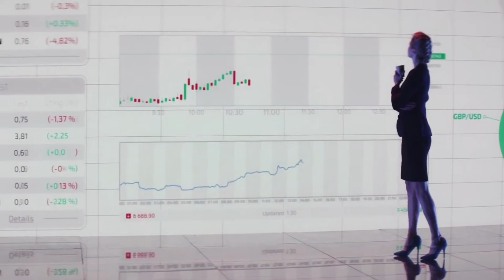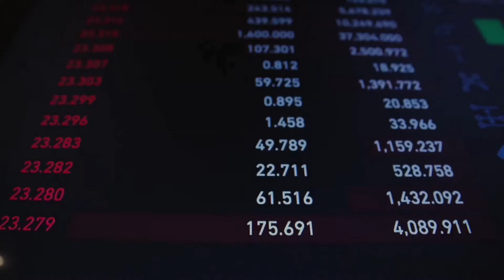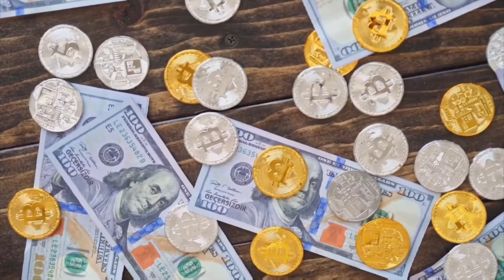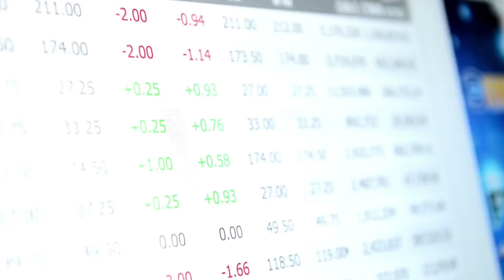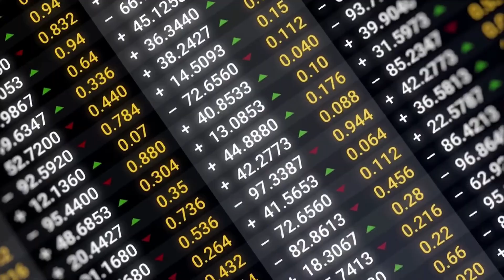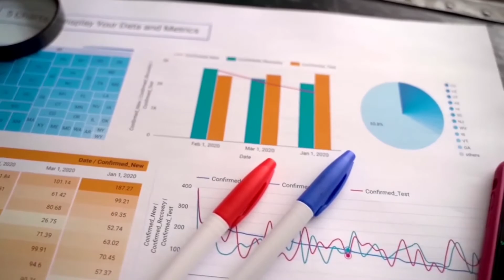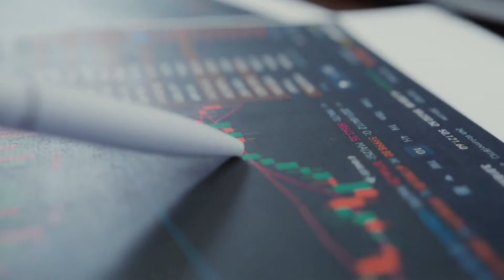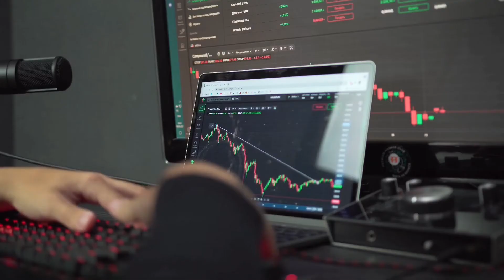Crypto Holders Can’t Believe THIS is happening Bitcoin, Ethereum, Cardano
🚀 DO YOU ALREADY INVEST IN ONE OF THESE?!

Please remember and understand that all of these videos are strictly opinion pieces. Everyone has different opinions and approaches to the market and we always advocate for doing your own research.